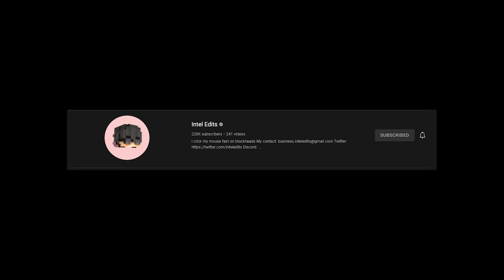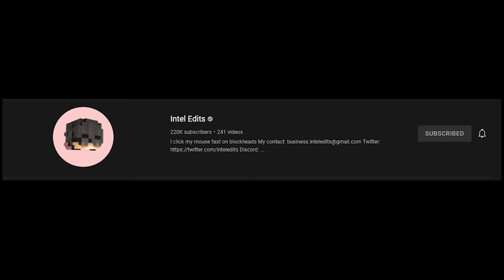Bedwars 10 tips which will make u instantly better | hindi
server IP - gbi.pika.host

inspired by - @IntelEdits

OTHER CREDITS -
replay mod by - Veerpaji
Animation of TIP no. - Veerpaji

THANKS FOR RECORDING WITH ME DIY

PC SPECS

ram - 8gb
gpu - 1660ti
mouse - Reddragon m711 cobra

for more do !specs on discord bot commands section

subs rn - 8.95k

Bedwars tips and tricks, how to play bedwars , how to win bedwars, 10 bedwars tips, how to get better at bedwars, top 10 bedwars tips, how to get pro at bedwars